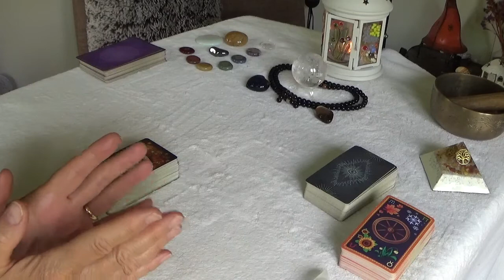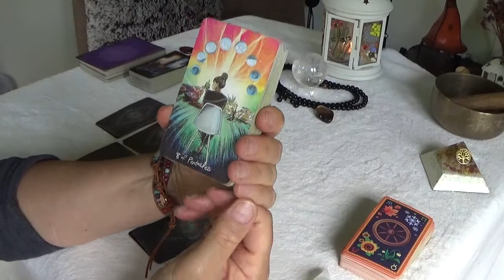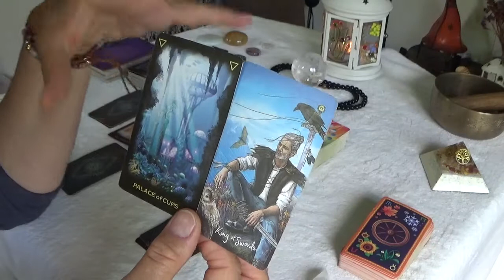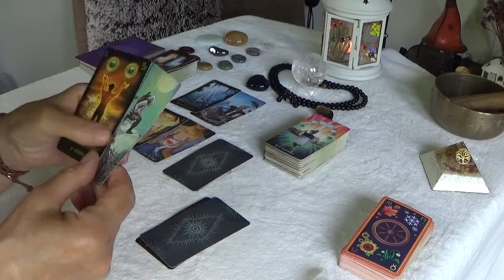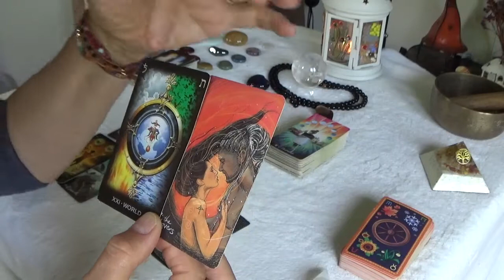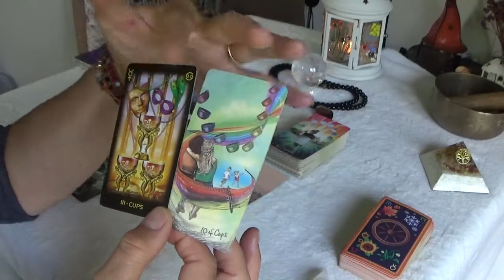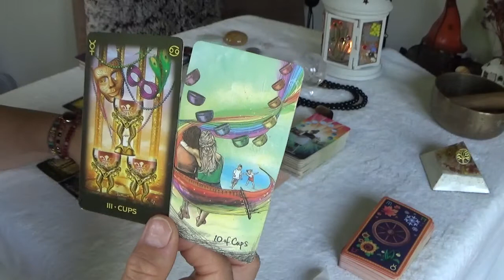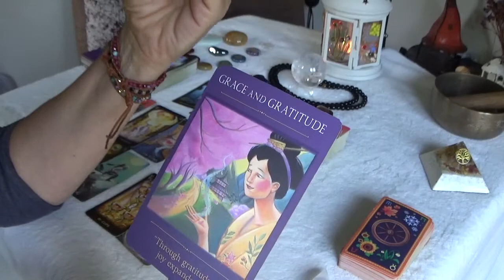Taurus 5th to 11th July 2021. A choice to be made now concerning a relationship - new love offered